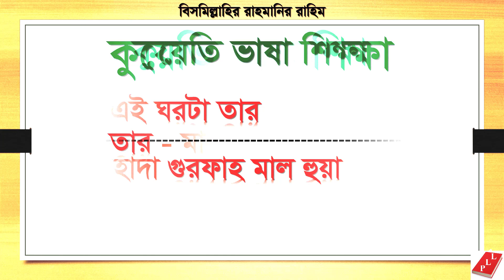Kuwaiti Arabic To Bangla - Kuwaiti Language Learn in Bangla, Learn Kuwaiti Through Bangla